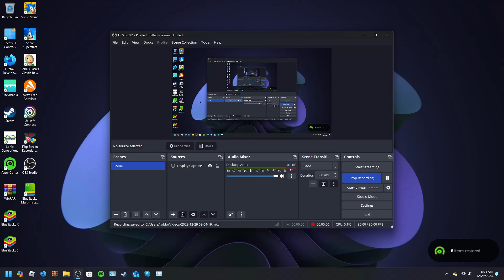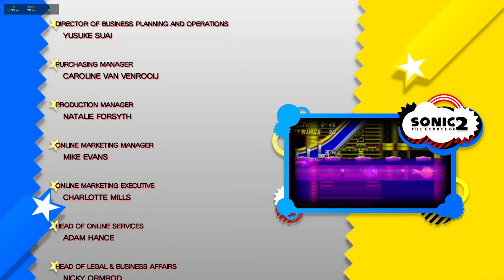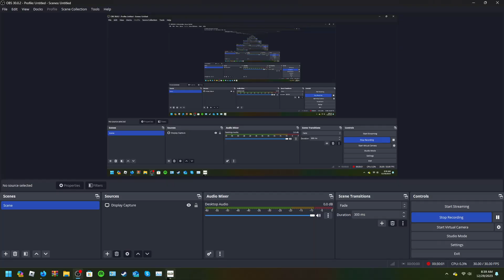i have unlocked super sonic | sonic generations part 14!!!